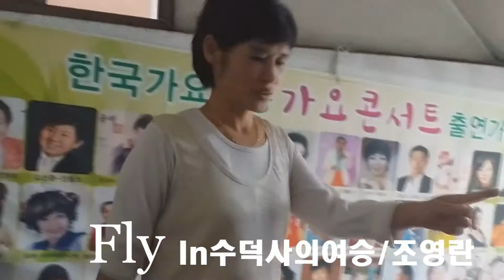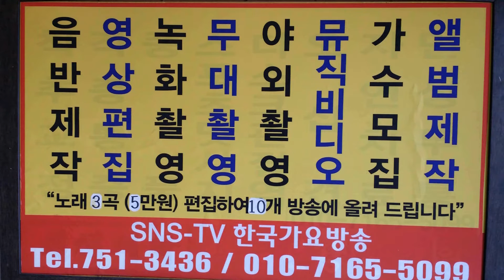수덕사의 여승 조영란 국민가수 한국 가요 방송 홍보가수 특별이벤트쑈쇼쇼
수덕사의 여승 조영란  국민가수 한국 가요 방송 홍보가수 특별이벤트쑈쇼쇼sns-TV. 한국가요방송.010-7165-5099-이성대 감독
21세기는움직이는스마트폰TV시대-한국가요방송은
2016년도 korea Top sing,a-특별 이벤트